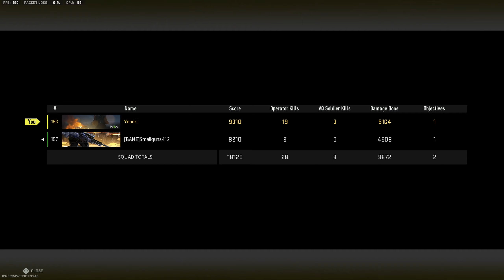Call of Duty Warzone 2.0 Duo Win 19 kill TAQ-V Gameplay PC (No Commentary)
19 Kill Call of Duty Warzone 2 Duo Win TAQ-V Gameplay PC (No Commentary)